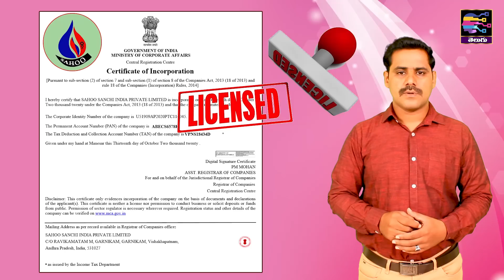Zero investment dealership business ideas in telugu | Sahoo dealership opportunity in telugu - 483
Without investment business in telugu. no investment dealership business opportunities in telugu. profitable dealership business ideas in telugu.

SAHOO SANCHI INDIA PVT LTD
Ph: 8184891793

This video is non-promotional, You need to get proper training & knowledge About the concerned employment idea. Before starting a business, I suggest you to first get training & other knowledge from the manufacturer of the machine. this video is created only to provide educational information about the above-said business. This channel is not responsible for any profit or loss in any business. It all depends on business strategy and your hard work. You must research yourself before start any business. this video is for education purposes only.